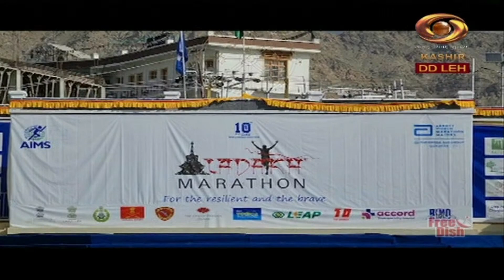Ladakhi News : Latest News and Updates, Special Reports on Ladakh | September 09, 2023